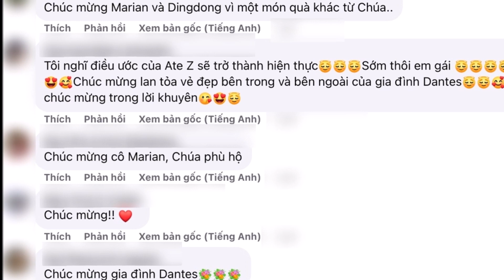'Mỹ nhân đẹp nhất Philippines' chuẩn bị sinh con thứ 3, một bức hình công khai làm náo loạn dân tình